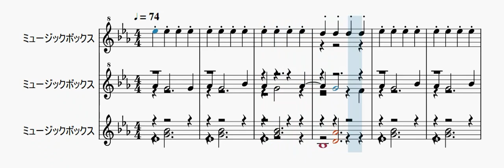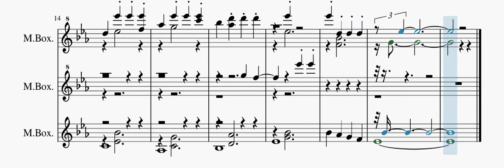【自作曲】『オルゴール風その2』 / Original Music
2007年7月に作った曲を動画化してみました。
いろいろ設定をいじくっていたら楽譜がごちゃごちゃした感じになってしまいました。

曲名：『オルゴール風その2』